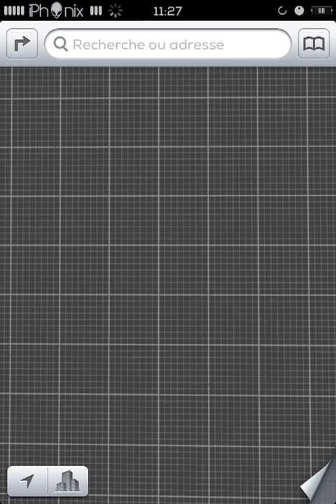Unlock iOS6 Maps Paris 3D